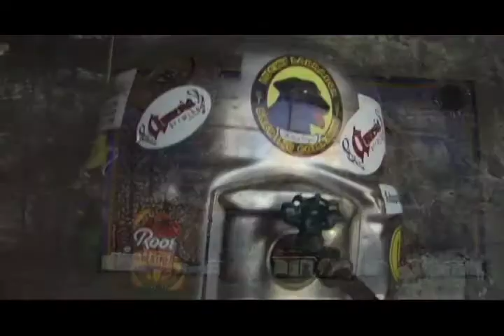Kellie M Wilson Digital Film Reel